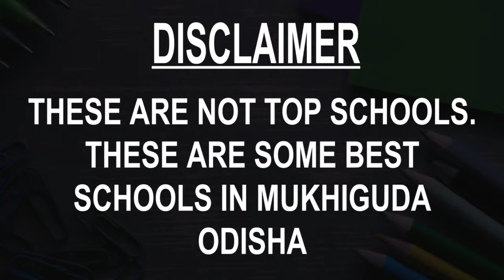Schools around Mukhiguda, Odisha CBSE, Govt, Private, International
Must Watch.. Best Schools around Mukhiguda - CBSE, Govt, Private, International

Listed Schools:
Chandrabhanu English Medium School, Jaipatna
El-Machsi Mission School
Khangarguda UP School
Odisha Adarsha Vidyalaya/Model School, Kalampur
Paikbahal Primary School
Saraswati Vidya Mandir
The Dronacharya School
Uma Shankar High School
Venketswar English Medium School
Vivekananda Vidya Mandir

This is not the listing of Top Schools around Mukhiguda, it's the list of best Schools around Mukhiguda as per the ratings given by our users.